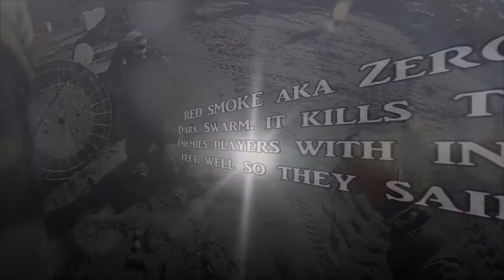Starcraft Scenario game @ On Target Paintball:12.7.2014 pt.1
My first time as a general commanding in a big game.

Zerg Overmind - Jaygostar FireWorks Edwards of Hitman Kartel Paintball Team
Zerg War Lord - Frank Salera of 5 Points Paintball Team